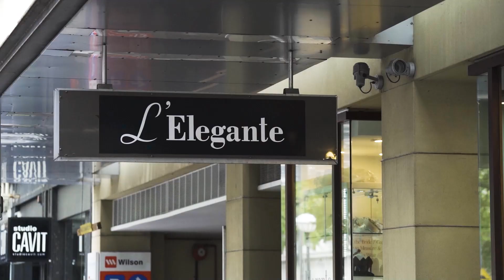D'Leanne Lewis Presents: 5 Dunara Gardens, Point Piper